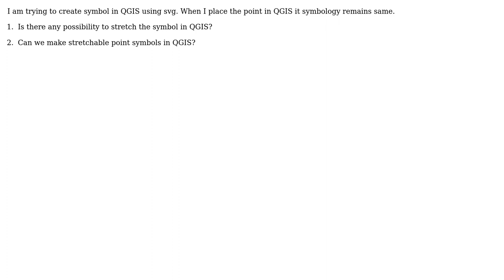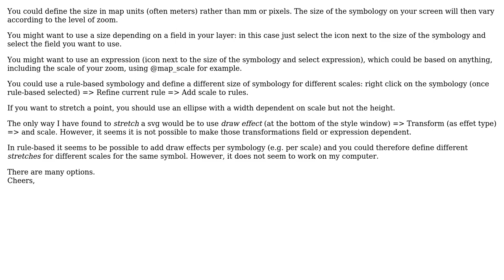GIS: Stretching of QGIS symbols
With thanks & praise to God, and with thanks to the many people who have made this project possible! | Content (except music & images) licensed under CC BY-SA | Music | Images & others | With thanks to user whyzar user Victor user Sachin user Matt and the Stack Exchange Network Trademarks are property of their respective owners. You are responsible for your own actions.